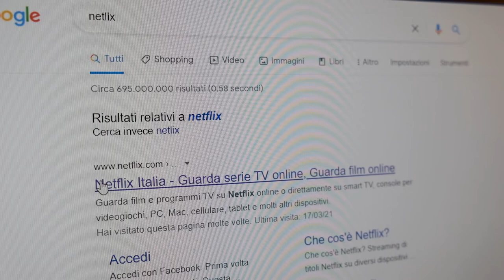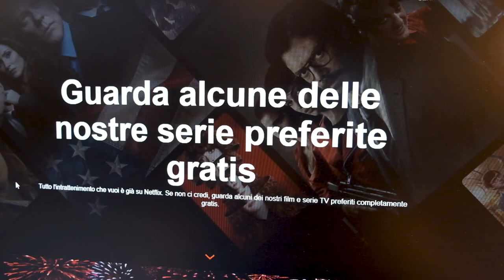Vedere alcune Serie su Netflix Gratis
Link AMICI DEL TUBO :
@l'uomo di casa
@Daniel Faw